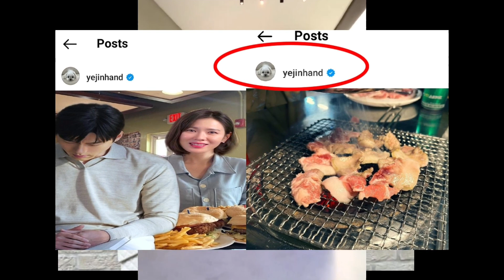BINJIN SPOILING THEIR SON ALKONG BY REVEALING THIS IN PUBLIC!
현빈 손예진
binjin couple
baby alkong